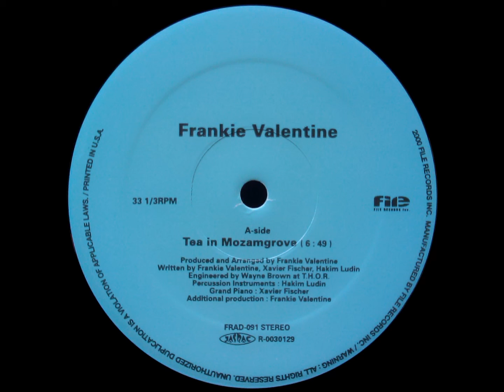Frankie Valentine - Tea In Mozamgrove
Frankie Valentine - 2 Flavoured Tracks

Label: File Records - FRAD-091
Format: Vinyl, 12"
Country: Japan
Released: 2000
Genre: Electronic
Style: House, Deep House

A1) Tea In Mozamgrove
B1) Back Of Beyond